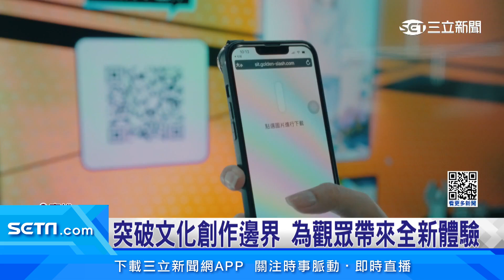TTXC文化科技盛典！AI創意、技術賦能 引爆新世代體驗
2024台灣文化科技大會持續進行，其中的「INNOVATIONS展區」處處充滿亮點，以「科技賦能」做為核心，透過跨體感、跨想像等不同的主題，帶給參觀者全新的體驗模式。